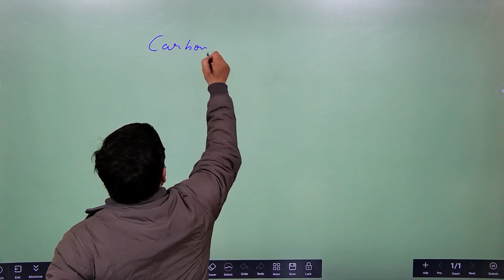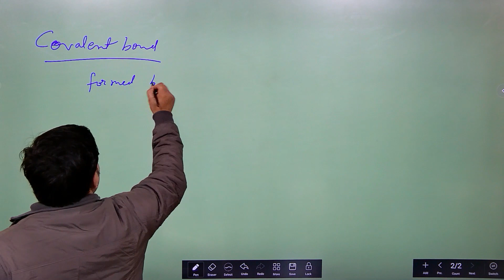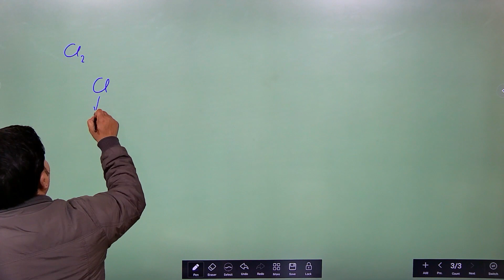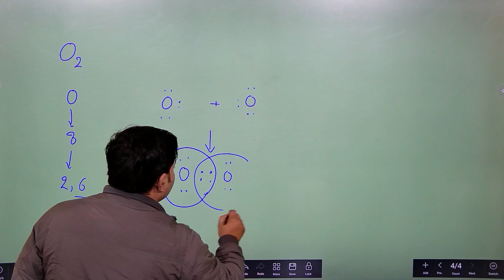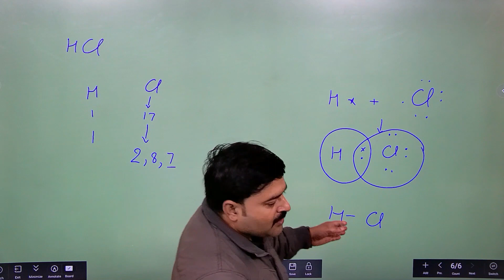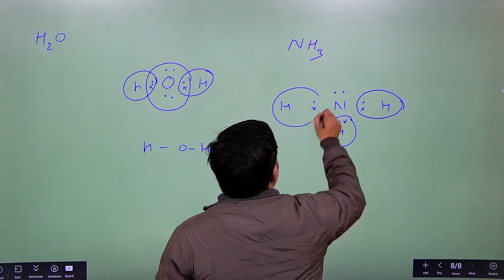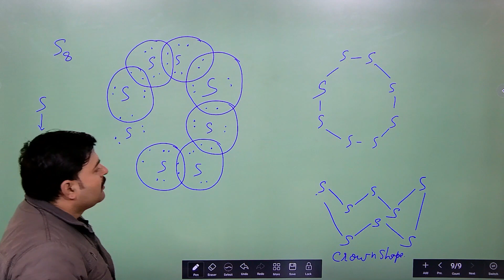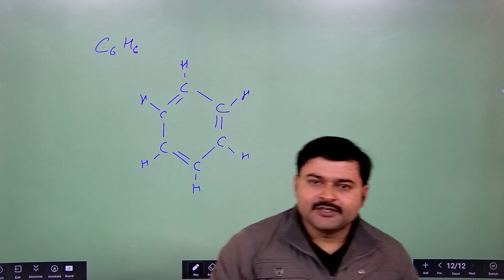Carbon and its compounds PART 1 "How to draw Lewis Dot Structures for Covalent Compounds"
"Covalent Bonding: Common Examples and Real-World Applications" - Curious about where you can find covalent bonds in everyday life? Look no further! In this video, we explore common examples of covalent compounds like water, methane, and carbon dioxide. Gain a deeper understanding of the importance of covalent bonding in various natural and synthetic substances.
 "Introducing Lewis Structures: Essential Tools for Covalent Bonding" - Lewis structures are a vital tool for understanding covalent bonds. In this video, we introduce you to the concept of Lewis structures and demonstrate how they help visualize electron distribution in molecules. Whether you're a student or a chemistry enthusiast, this video will equip you with the knowledge to draw and interpret Lewis structures efficiently.